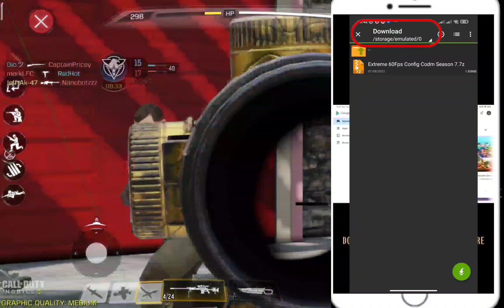GFX TOOLS CODM | NO LAG SEASON 7 COD MOBILE !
⚙️ CONFIG 👇
🔧 RAM BOOSTER
🔧 CPU BOOSTER
🔧 GPU BOOSTER

LINK 👇GARENA - EASY DOWNLOAD NO ADS!

HIGH PING FIX CODM
CONFIG CODM
LATEST CONFIG

GAME BOOSTER
CONFIG FOR CODM
FIX LAG CODM
CODM FIX LAG
ANTI FRAME DROP
ANTI HIGH PING
FIX LOOT BOX
FIX LAG BATTLE ROYAL
HOW TO FIX LAG CALL OF DUTY MOBILE
GFX TOOLS FOR CALL OF DUTY MOBILE
NO RECOIL FOR CALL OF DUTY MOBILE
NEW SENSITIVITY FOR CALL OF DUTY MOBILE
FIX LAG 1GB RAM FOR CALL OF DUTY MOBILE
FIX LAG 2GB RAM FOR CALL OF DUTY MOBILE
FIX LAG 3GB RAM FOR CALL OF DUTY MOBILE
FIX LAG 4GB RAM FOR CALL OF DUTY MOBILE
HOW TO FIX LAG ONLINE GAMES
FIX LAG FOR MOBILE LEGENDS
FIX LAG FOR PUBG MOBILE
PAPAANO TANGGALIN ANG LAG SA CODM
PAPAANO TANGGALIN ANG LAG SA ONLINE GAMES